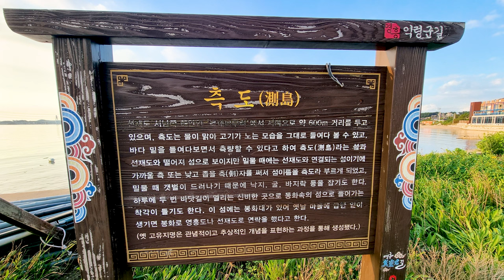길이 열리는 측도 ^^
측도 가는 길 ~
ES- You can`t Control who You Fall For
Victor Lundberg